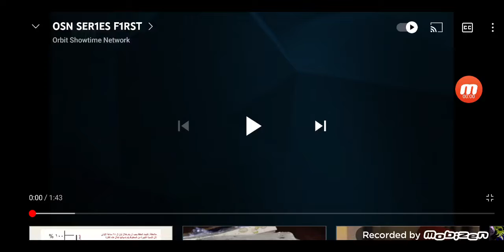قناة osn series first فاصل جديد 2012